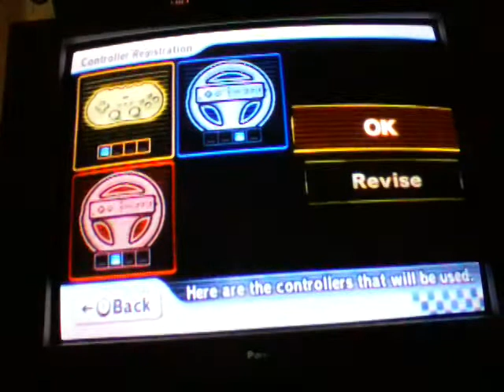MK wii w/Newfoundland Noah!